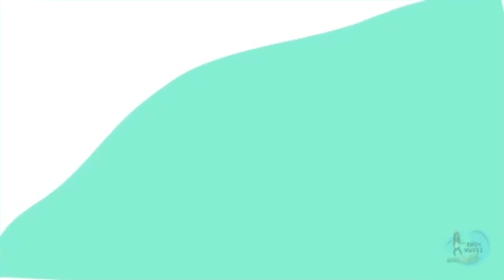AIR JORDAN 1 PATENT BREDS🖤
I bet uon know why they call Jordan breds…Exclusive gear gang🥵